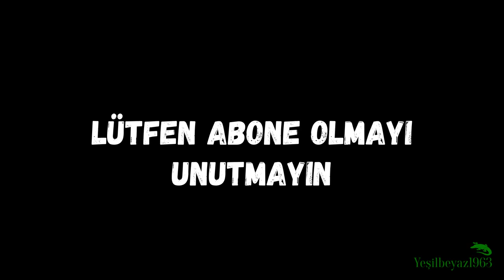Kubilay'ın 90+2 de gelen golü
2.yarı yani telafisi olmayan maçlar başladı hele hele içerde ki her maçı istisnasız kazanmalıyız.